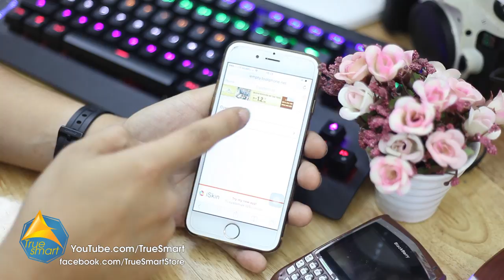Hướng dẫn cách tạo khoảng trống màn iphone 5 5s 6 6s 7 plus lock don gian nhat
Xin chào. Đây chỉ là video mang tính chất thử nghiệm và giải trí. Tôi mong các bạn xem video với thái độ tích cực và trân trọng những người sản xuất nội dung. Tôi cảm ơn !